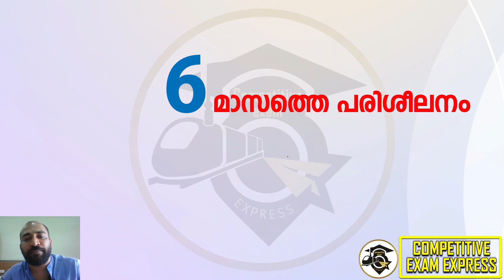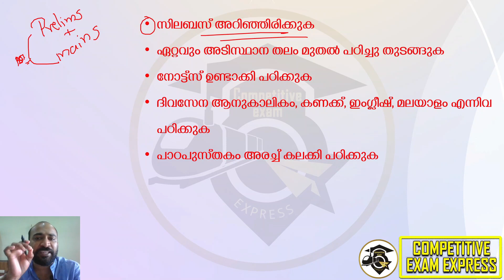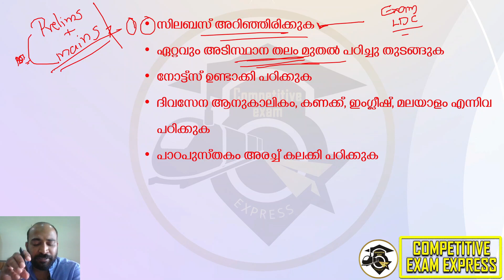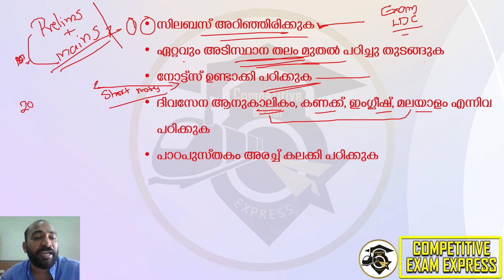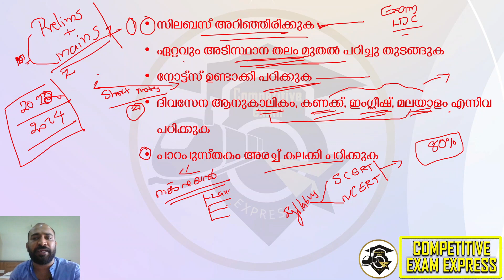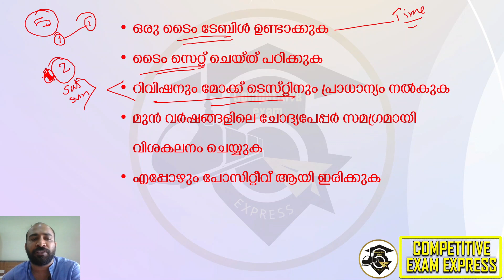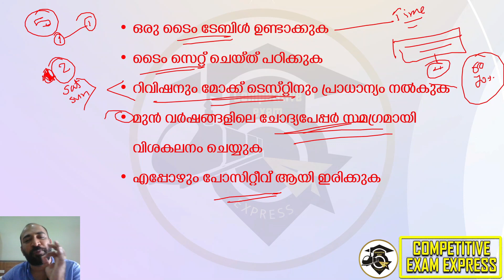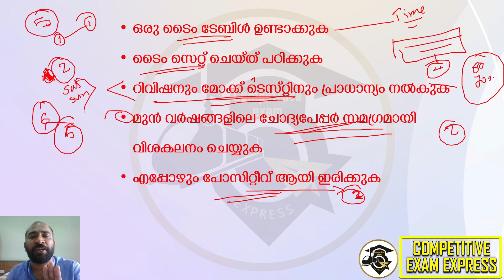TARGET LDC 2024 || ഒരുങ്ങാം എല്‍.ഡി.സി പരീക്ഷയ്ക്കായി || ഈ കാര്യങ്ങള്‍ ശ്രദ്ധിക്കൂ റാങ്ക് നേടാം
എല്‍ ഡി സി പരീക്ഷയ്ക്കായി ഒരുങ്ങാം എങ്ങനെ എന്തൊക്കെ തയ്യാറെടുപ്പ് നടത്താം നോക്കാം

KAS EXAM
LSGS EXAM
LDC EXAM
LGS EXAM
CURRENT AFFAIRS
LATEST NOTIFICATIONS
PSC EXPRESS
COMPETITIVE EXAM EXPRESS
EXAM ANALYSIS
PREVIOUS QUESTION PAPERS
PYQ ANALYSIS
PSC EXAM CUTOFF MARK PREDICTION
INDIAN CONSTITUTION
INDIAN HISTORY
INDIAN GEOGRAPHY
KERALA HISTORY
KERALA GEOGRAPHY
KERALA RENAISSANCE
INDIAN RENAISSANCE
NEWSPAPERS
KERALA LEADERS
KERALA GOVERNANCE